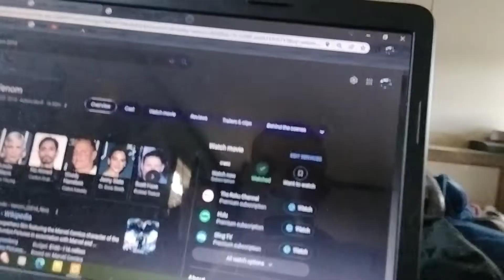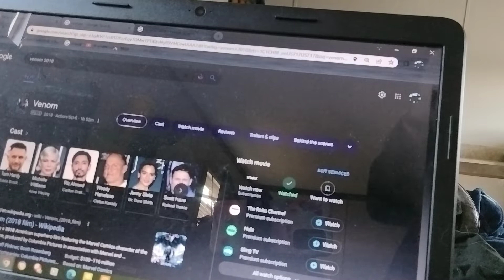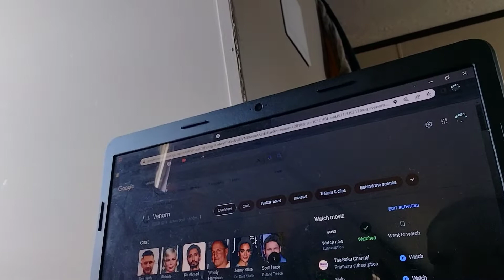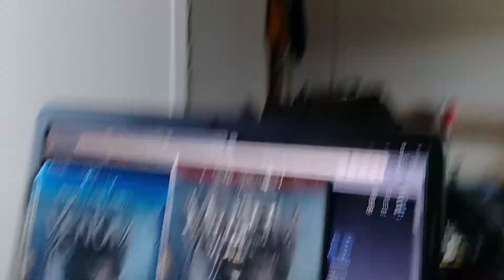venom Movie (2018) 4-year anniversary / 4 years later Part 1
today I'm going to be doing a 4-year anniversary of venom released in 2018 starting Tom Hardy and Michelle Williams in this movie